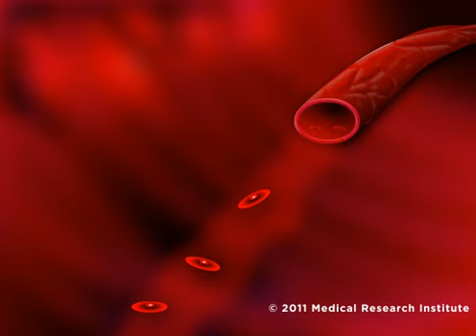MRI Hemodilation.mov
An animated short that represents L-Arginine conversion to nitric oxide via NOS enzymes.